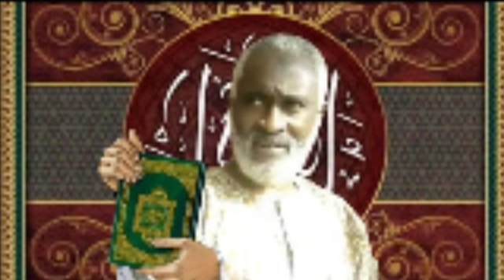Sheikh Hama Jaiteh*Tafsir of Quran*In.dept analysis*verses Suratual.Yusuf.V.95-100.Date:19/04/2023